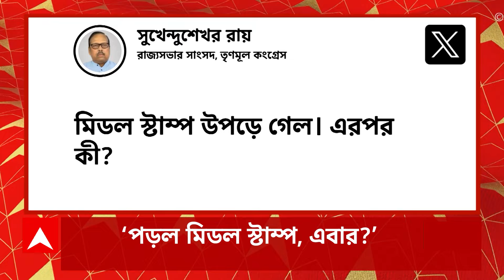RG Kar Doctors Protest: সিপি-র পদত্যাগের দাবি আদায় না হওয়া পর্যন্ত চলবে অবস্থান। ABP Ananda LIVE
ABP Ananda LIVE:  ৯ ফুটেরও উঁচু ব্যারিকেডের ওপারে আন্দোলনে অনড় চিকিৎসকরা। সিপি-র পদত্যাগের দাবি আদায় না হওয়া পর্যন্ত চলবে অবস্থান।